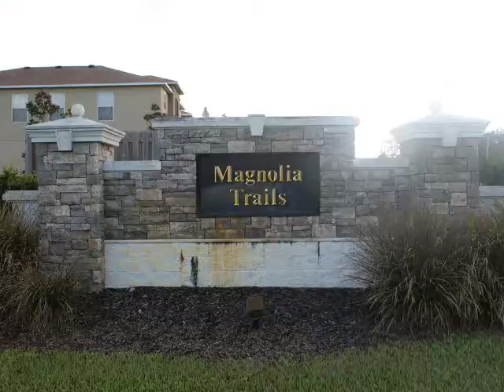6321 CHERRY BLOSSOM TRAIL GIBSONTON, FL 33534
Provided By: Ray Chadderton, Keller Williams Realty Full Tour Available